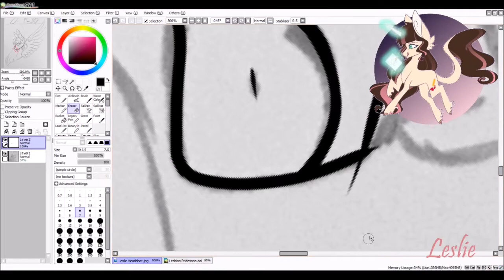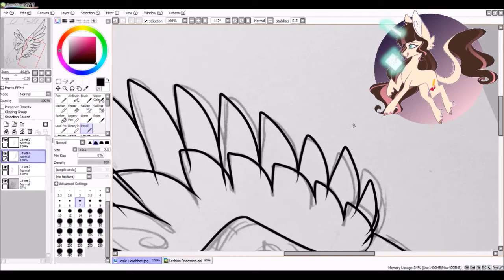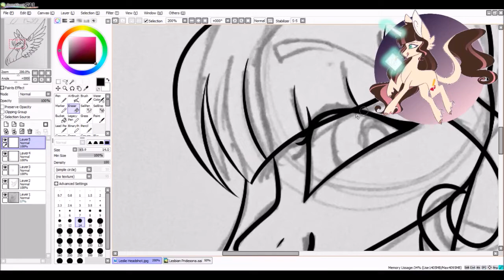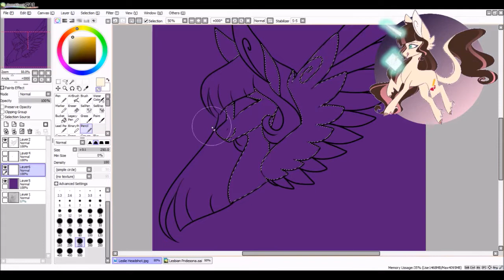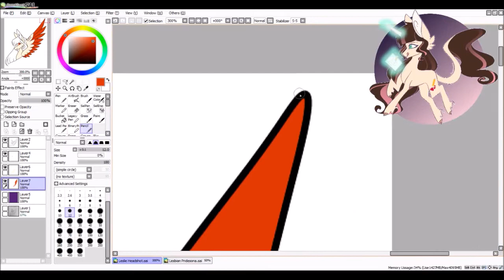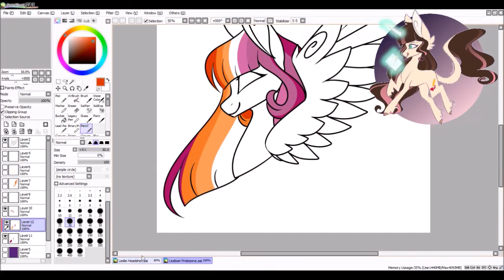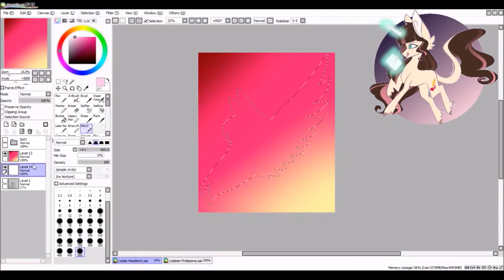MLP Speedpaint - Leslie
Happy pride month! To celebrate, today I drew a headshot of my lesbian pridesona, Leslie!